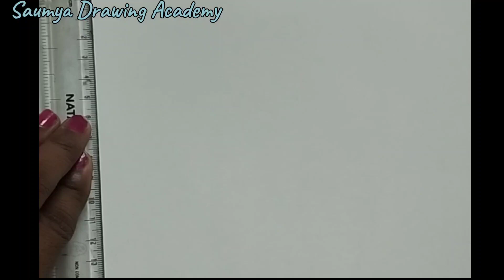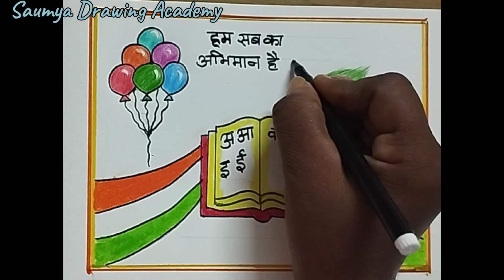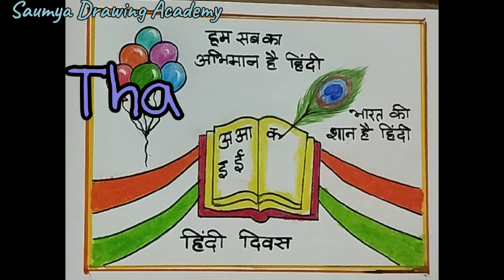Hindi divas special drawing 🕉️ || ( Very Easy ) step by step